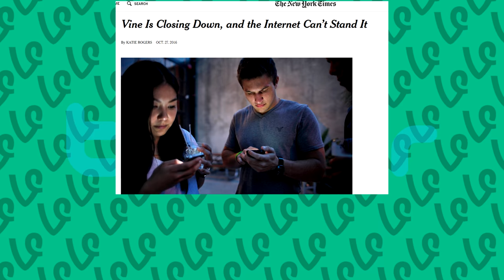FRANKJAVCEE VINE COMPILATION